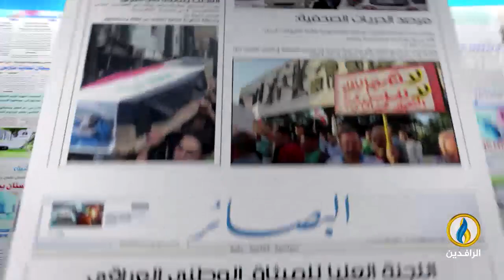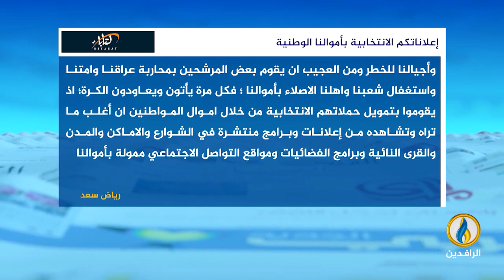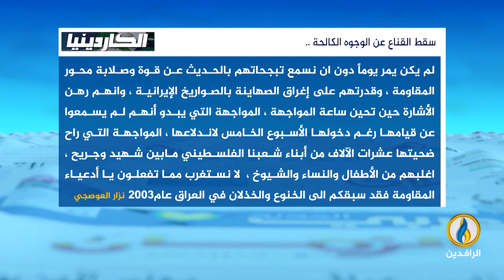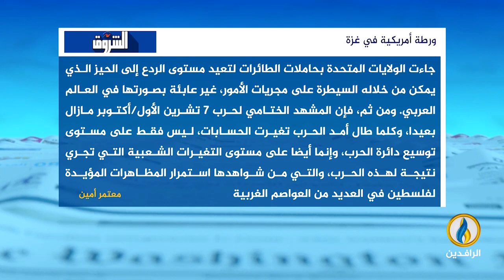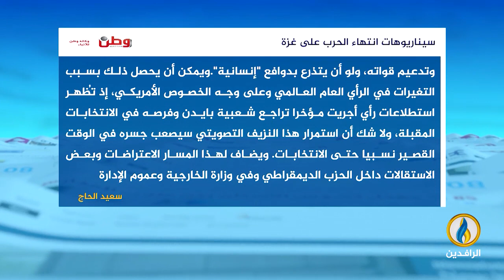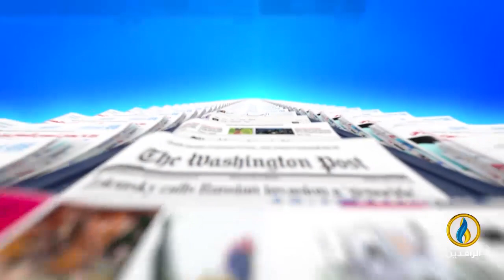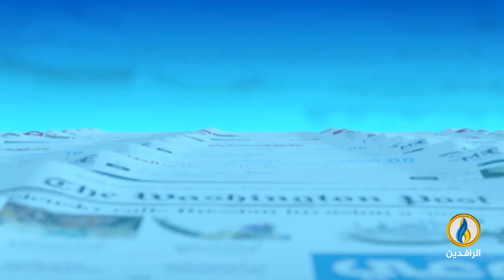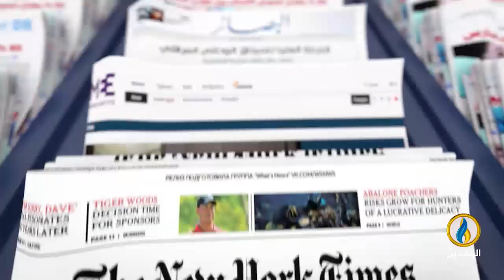صدى_الأقلام | 14 - 11 - 2023